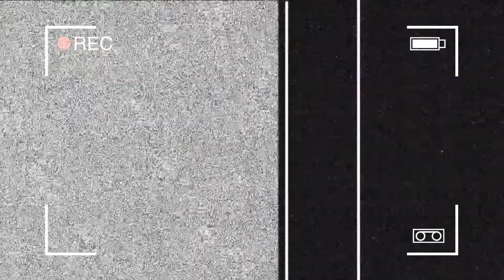How to make a Robo Pixel ATV❗🤖DIY❗Robot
How to make a simple robot out of unnecessary things